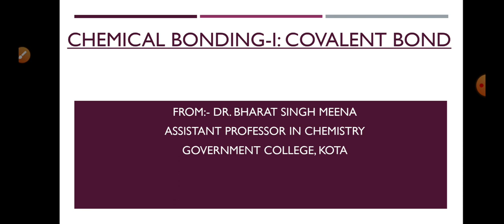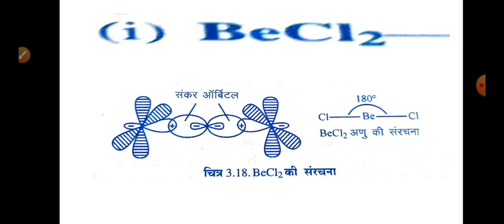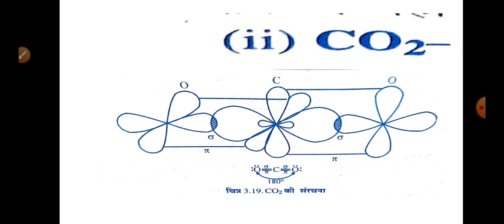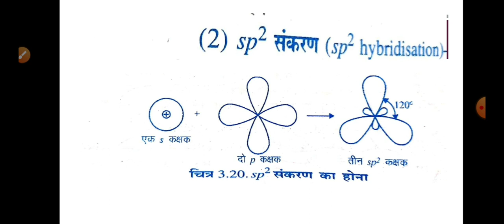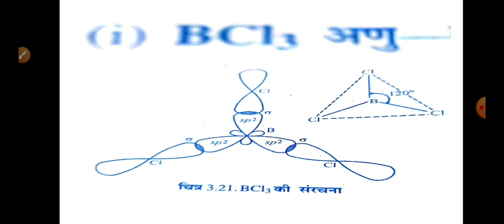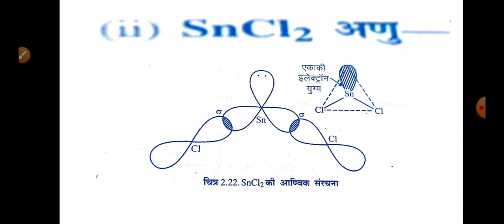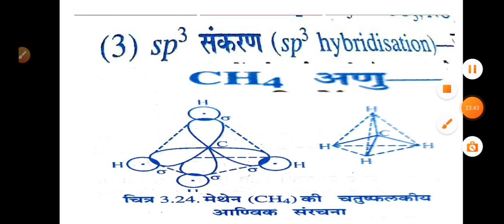Covalent Bond 06 (B.Sc.Part-I, Paper-I) Dr. Bharat Singh Meena